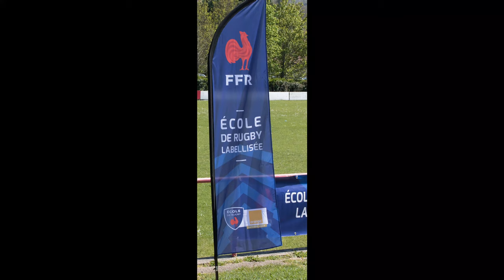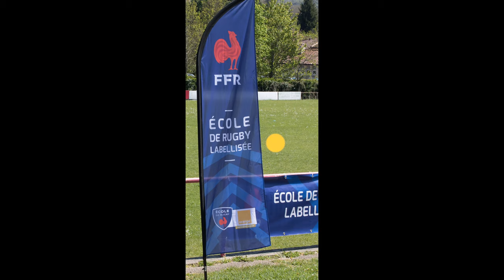Surprise à l'école de rugby de Luzech !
L'entraîneur de l'équipe de France Fabien GALTHIÉ s'est mêlé aux éducateurs et aux enfants, avant de remettre officiellement la labellisation de l'école de rugby de la part de la FFR